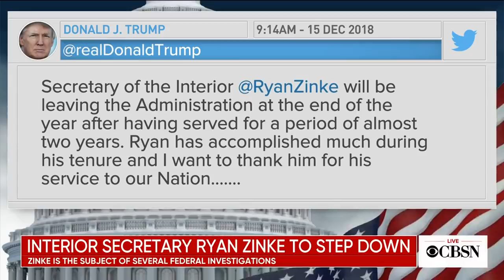Interior Secretary Ryan Zinke to step down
Interior Secretary Ryan Zinke will be leaving the Trump administration at the end of the year. President Trump announced the departure on Twitter. Errol Barnett reports.